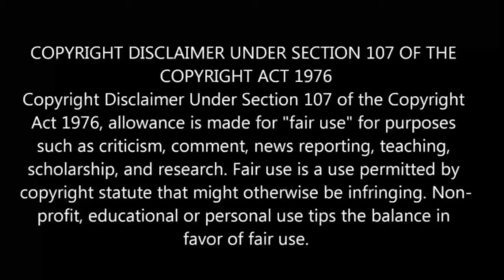Twin Star Exorcists Episode 15 in Tamil | Anime in tamil